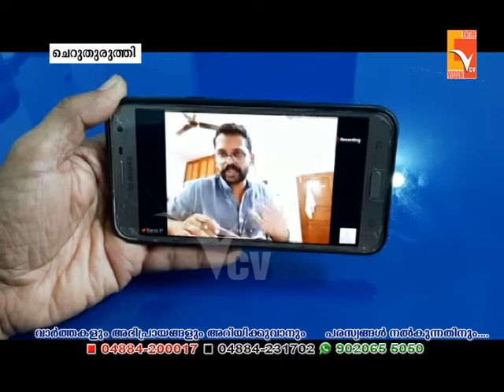എം.എസ്.എഫ് പാഞ്ഞാൾ യൂണിറ്റ് കമ്മിറ്റിയുടെ നേതൃത്വത്തിൽ ഓൺലൈൻ പ്രതിഭാസംഗമം നടത്തി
NEWS UPDATES 29-July-2020
VCV NEWS

Wadakkanchery, Thrissur